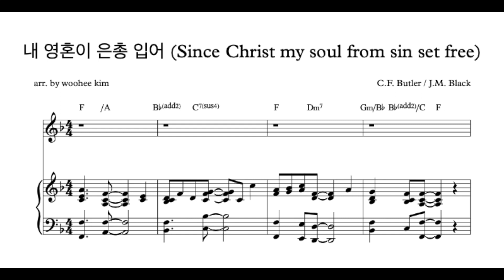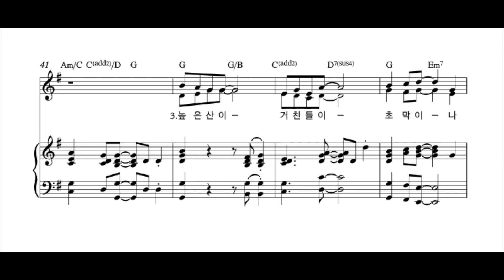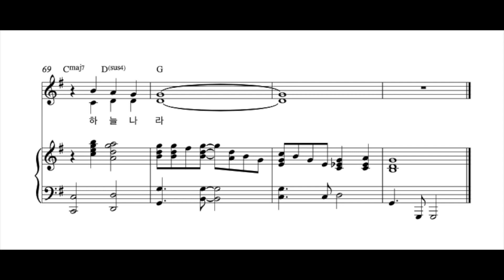내 영혼이 은총입어 (찬송가 편곡 + 악보, 코드)